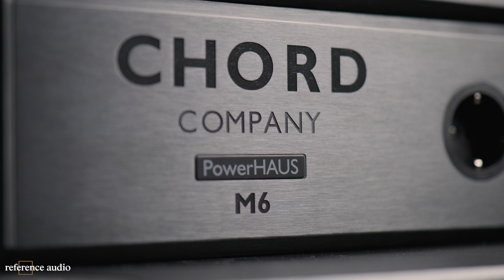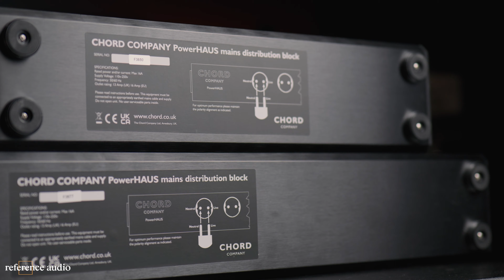NEWS FLASH - The Chord Company PowerHAUS M6 & S6 Mains Block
The Chord Company släpper 2 rykande färska produkter, helt nya produkter. Chord Company PowerHAUS är en helt ny produktserie som är ofiltrerade grendosor, just det. Ofiltrerade! Istället så bygger den större och mer avancerade PowerHAUS M6 på Chords avancerade och högt uppskattade ARAY-teknik.

Om du är på jakt efter en ny nätlist, kom förbi oss på Götgatan 35 på en demo!

Läs mer:

Reference Audio

Familjeägd HIFI-butik belägen på söder sedan år 1977.
- Välkända varumärken - Personlig service -  Brinnande passion -

Välkommen att besöka oss på adressen:
Götgatan 35, 116 21 STOCKHOLM

Öppettider:
Mån-fre: 11-18
Lör:         11-16
Sön:        12-16
Helgdagar: Stängt.

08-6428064